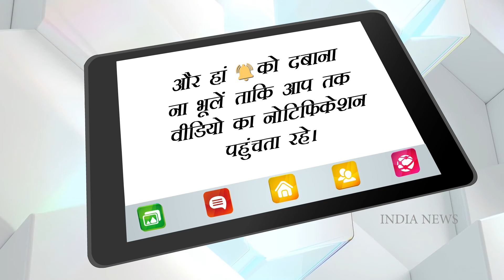Jacqueline Fernandez: जानिए आखिर कैसे जैकलीन और सुकेश ने फैलाया था जाल | India News National